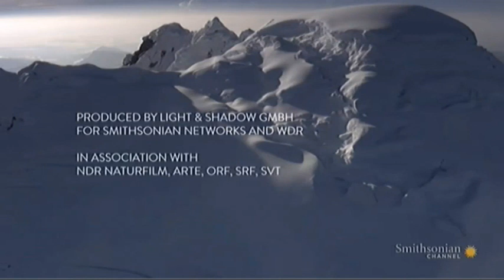LOS ANDES SALVAJES. VIDA EN LAS NUBES.